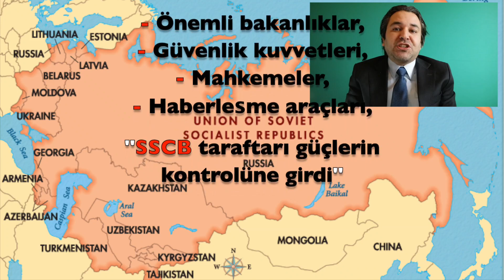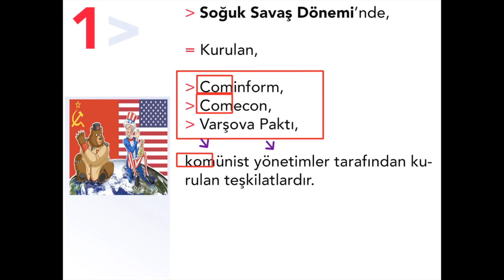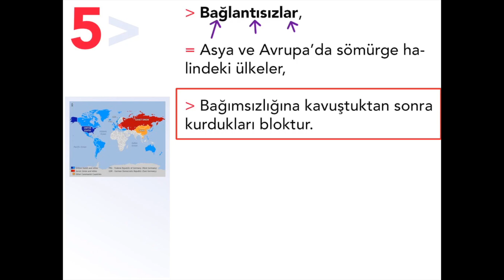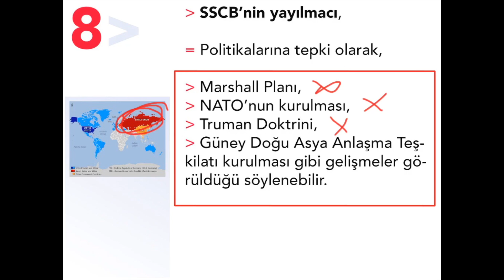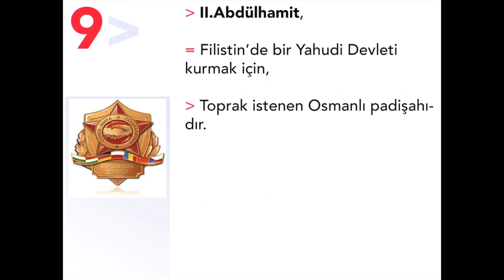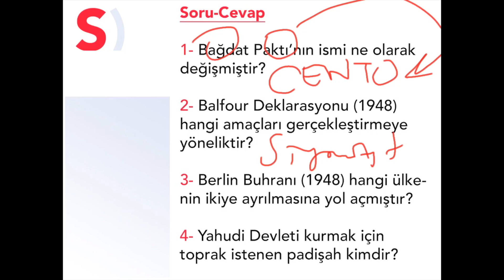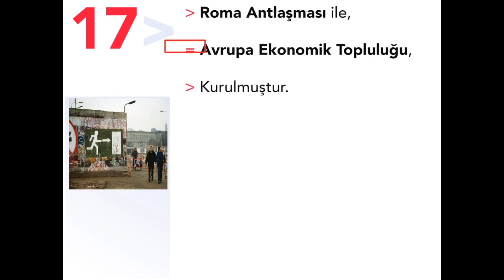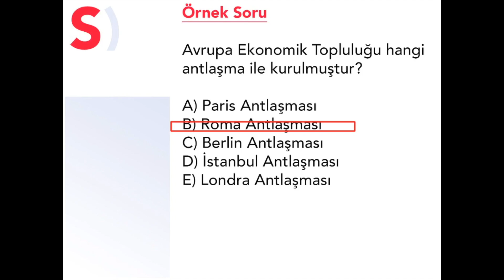Soğuk Savaş Dönemi I | 10 Saatte Çağdaş Türk ve Dünya Tarihi - Osman Kılık - AYT & KPSS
Bu video, AYT Tarih ve KPSS Tarih sınavlarına yönelik Çağdaş Türk ve Dünya Tarihi konu anlatımını içerir. 10 saatlik ÇTDT oynatma listesi, sınav hazırlığında önemli olan tüm konuları kapsamaktadır. Konuları baştan sona izleyerek ve ardından bol bol soru çözerek başarılı olabilirsiniz. İzlediğiniz konuyla ilgili MEB’in Çağdaş Türk ve Dünya Tarihi kitabındaki bölümleri okumanızı tavsiye ederim.